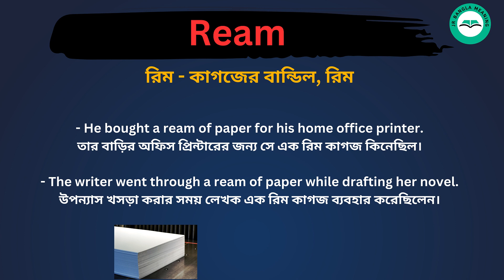Ream meaning in bengali/Ream শব্দের বাংলা ভাষায় অর্থ অথবা মানে কি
Ream Meaning In Bengali
Ream শব্দের বাংলা ভাষায় অর্থ অথবা মানে কি
Ream Bangla Meaning